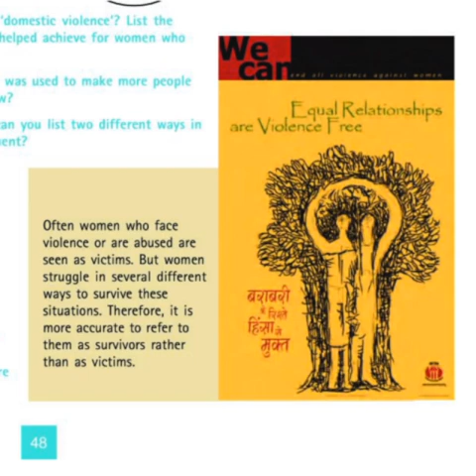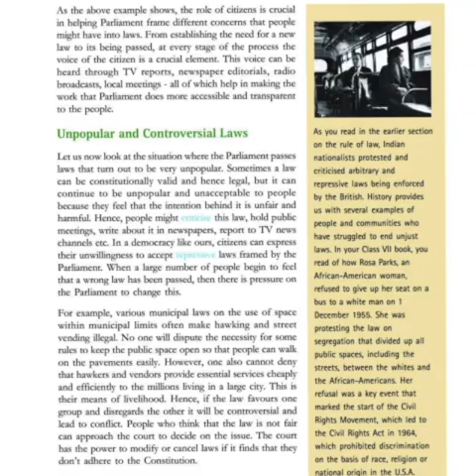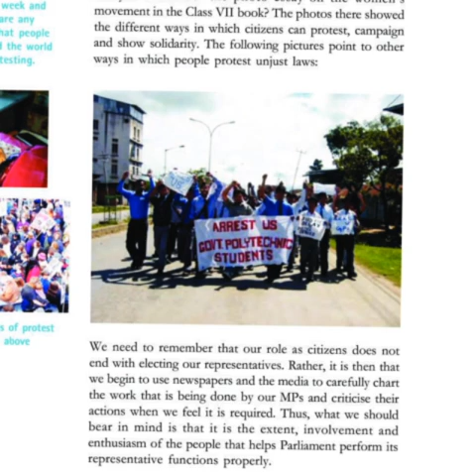Ajay Rastogi|Class-8th|Subject-Social Science(Civics)|Chapter-4|Understanding laws|Part-3